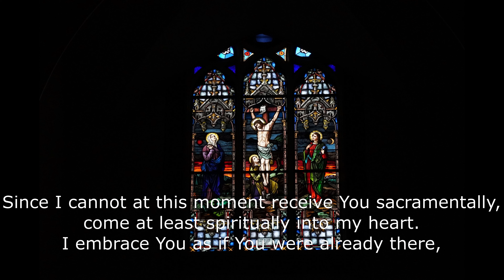Catholic Sunday mass 12/12/2021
This weekends mass is celebrated by Father Dave and Deacon Ron, our lector this weekend is Bryan Cook.